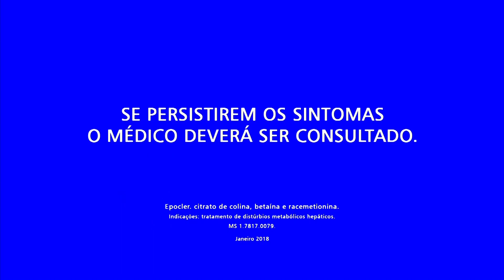Campeonato Carioca 2018: Encerramento de Boavista x Flamengo pela Globo (18/02/2018)